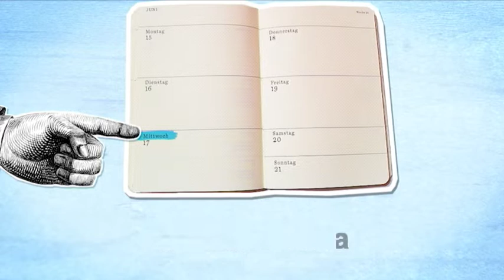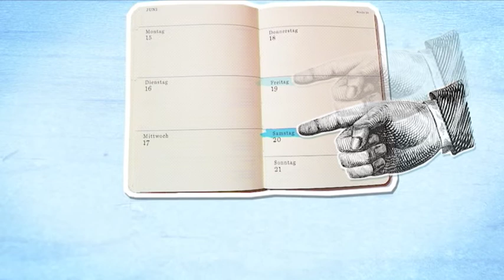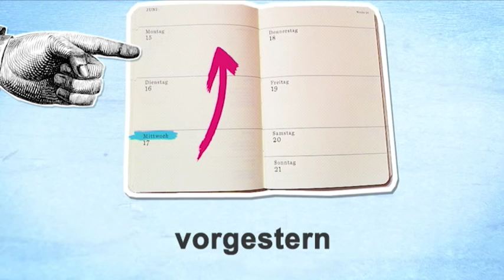Alemão para iniciantes (A1/A2) | Deutschtrainer: Dias da semana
Aprenda os dias da semana: de segunda a domingo, de ontem até depois de amanhã.

Com o Deutschtrainer você aprende de forma efetiva o vocabulário básico de alemão para o dia a dia e melhora sua pronúncia. As 100 lições são bilíngues (português  - alemão) e cobrem uma vasta gama de palavras e situações, desde cumprimentar e ir ao médico até fazer compras e procurar apartamento. As lições podem ser acessadas  conforme sua necessidade. O Deutschtrainer é voltado para os níveis A1 e A2 do Quadro Euro peu Comum de Referência para Línguas.

➡ Mais materiais para iniciante /s-100173